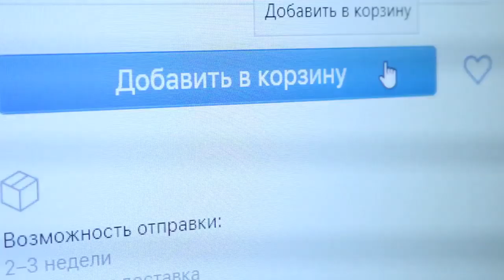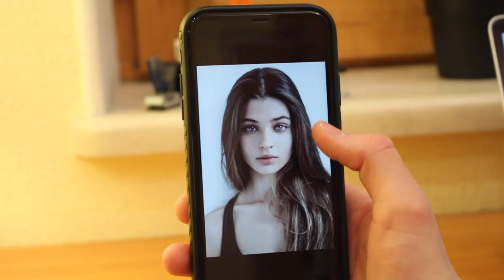КОРОЧЕ ГОВОРЯ iPhone 11 PRO MAX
КОРОЧЕ ГОВОРЯ iPhone 11 PRO